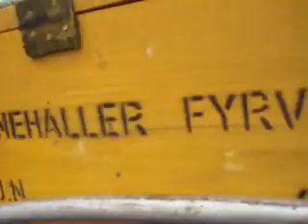MeanBugs @ VLRT meet 2007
Aircooled Volkswagen meet in Sweden.